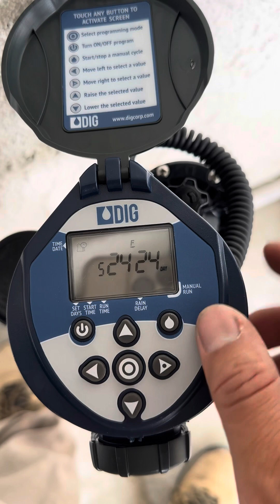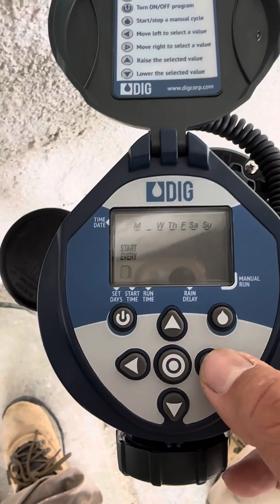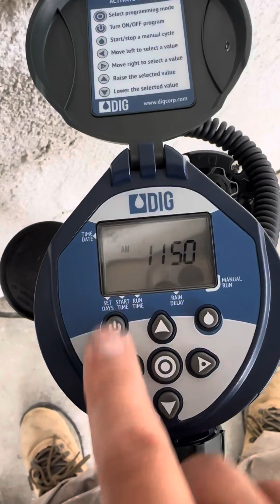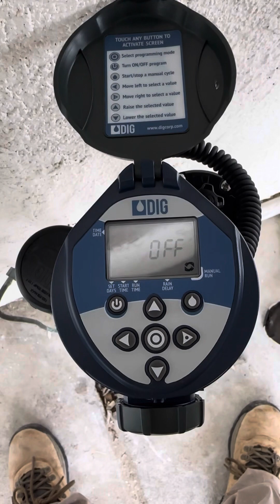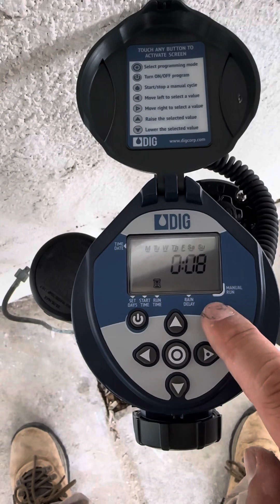How to use water timer